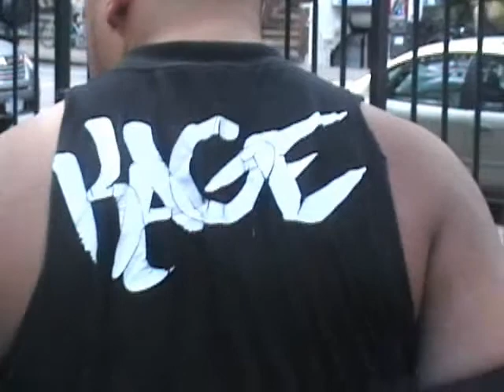Kris Kage -vs- Check *Part 2*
2KW (Filmed on June 6th 2009)